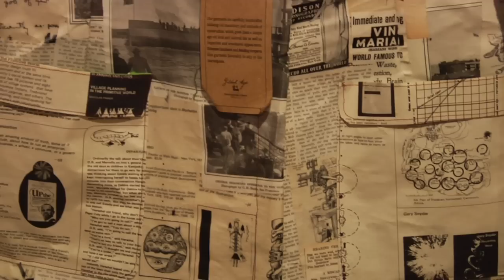Rose McGowan, Megan Fox, Mad Men suits: Chic Report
We hit the Paper Ball with Rose McGowan, see even more of Megan Fox's body and wait to get our hands on our very own Mad Men suit.